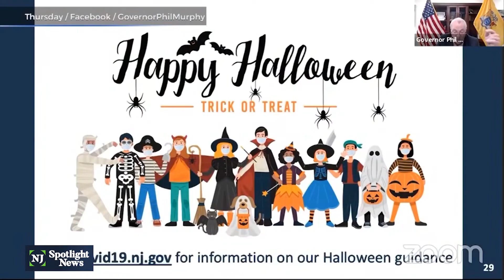Halloween goes on, but with advice to curb COVID-19 spread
Halloween is still on for New Jersey. But most health experts are advising against door-to-door trick-or-treating. And state leaders say you’ll need more than just a costume mask to safely cover your face. It’s already a scary time for most people, so can we find a way to keep the Halloween spirit alive?